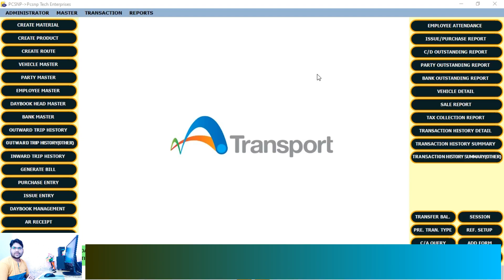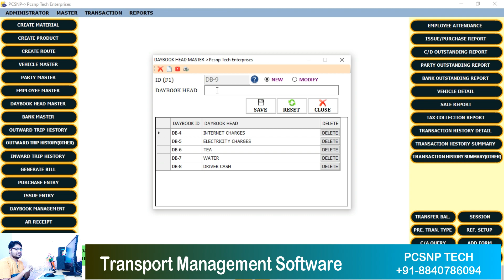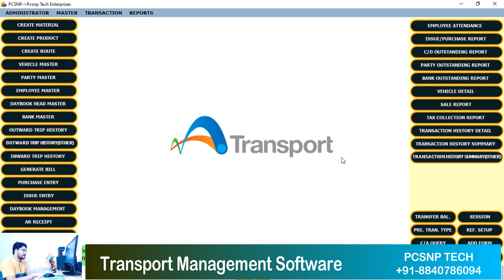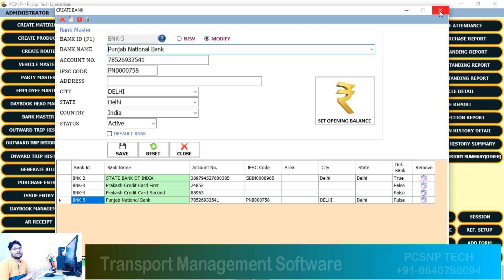Transport Management System | Transport Software | Daybook Head Master | Bank Master | Pcsnp Tech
In this you will learn how to create daybook head master and bank master in Pcsnp Tech Transport Management Software.

Very Easy to use software for manage outward trip history by vehicle no. , vehicle provider, from party, to party,  vehicle provider trip rate, from party trip rate, to party trip rate as well as manage inward trip history.

We can customized feature in transport management software as per your requirement.

1. Transport Management Software
2. Transport Management System
3. Outward Trip History
4. Inward Trip History
5. Issue
6. Purchase
7. Generate Bill
8. Receipt
9. Payment
10. Daybook
11. Vehicle Maintenance
12. Employee Attendance
13. Employee Salary Slip
14. Vehicle Master
15. Material Master
16. Location Master
17. Party Master
18. Employee Master
19. Bank Master
20. Daybook Head Master
21. Permit Master
22. Sub Permit Master
23. Party Outstanding
24. Party Ledger
25. Sale Report
26. Tax Collection Report
27. Transaction History Detail
28. Transaction History Summary
29. Vehicle Maintenance Report
30. Issue / Purchase Report

How to download Transport Management Software?
How to download Transport Management System?

▶For Query or Demo : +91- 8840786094

See previous video related to Transport (Trip History) Management Software
Transport Management Software | Outward Trip History | Inward Trip History | Make Trip Bill | Pcsnp

Transport Management System | Create Material | Location | Particular | Pcsnp Tech

Trip History Management Software | Transport Software | Route Master | Vehicle Master | Pcsnp Tech

Transport Management Software | Trip History Management System | Party Master | Employee Master